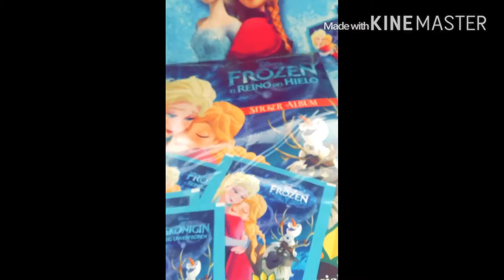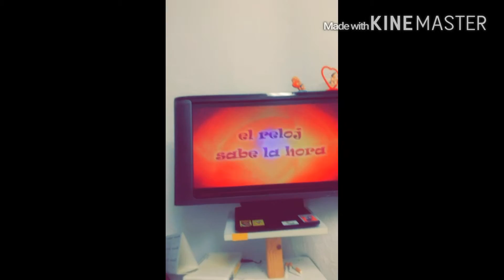DAYLIS DE ENERO 2016 -- DEYLOKO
Deyli de Enero yeikoloko LES DEJO MI OTRO CANAL DE YOUTUBE PRINCIPAL MI FACEBOOK